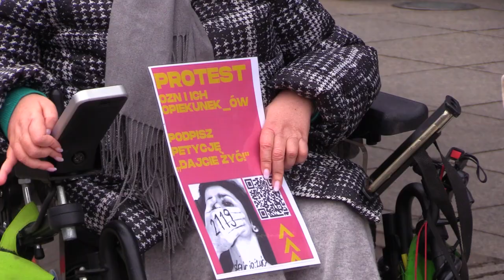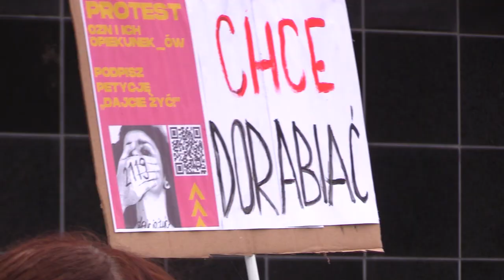Protest niepełnosprawnych w Katowicach 25.11.2022